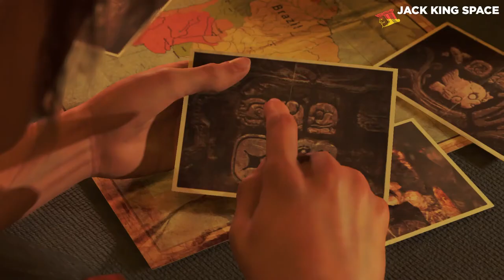Shadow of the Tomb Raider Gameplay First 10min - GTX 1650 JACK KiNG SPACE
Shadow of the Tomb Raider is a 2018 action-adventure video game developed by Eidos-Montréal and published by Square Enix's European subsidiary. It continues the narrative from the 2015 game Rise of the Tomb Raider and is the twelfth mainline entry in the Tomb Raider series. Here the First 10min of Shadow of the Tomb Raider Gameplay on MY PC.

Graphic Settings : High Graphics

Processor (CPU): Intel Core i5 2.9Ghz  (ninth generation)
Memory: 16 GB RAM 2600Mhz
Storage: 1TB internal storage drive + 256GB NVME
GPU: Gigabyte GTX 1650 4GB
Monitor/Display: Asus 24" 60Hz LED monitor resolution of 1920 x 1080

JACK KING SPACE is a gaming channel only posting the first 10 minutes of gaming release. This channel content Videos recorded on my PC and Playstation 4 Pro. If you need to watch The first 10min of gameplay releases this channel is the best channel for you. Gameplay videos were edited into 10-minute clips and also uploaded with a creative common category. Worldwide content creators can use my gameplay videos for their projects. Anyone can use my gameplay clips for your videos, please give me a credit. This channel covers up upcoming games and old games. These channel video clips were edited by using adobe premiere pro. game loading and starting menu scenes are removed to get a unique experience for viewers.